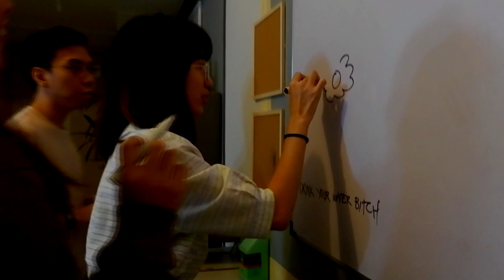RIVA | staycation with college squad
My college barkada finally planned a staycation. Here's a summary of what happened that day. Enjoy!

💻: Sony Vegas Pro
Be Alright- Surfaces
Where the Light Is- Surfaces